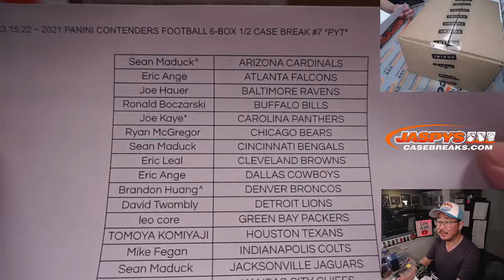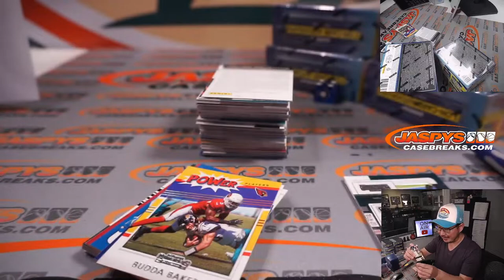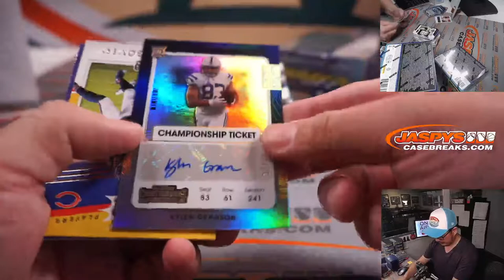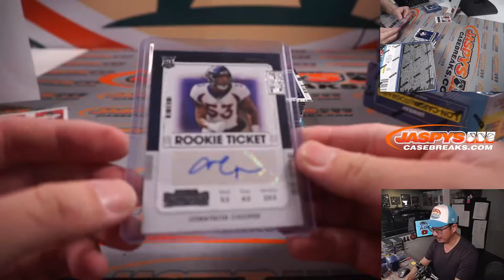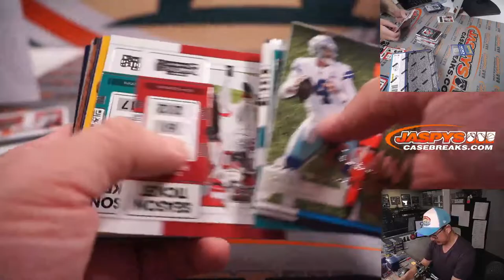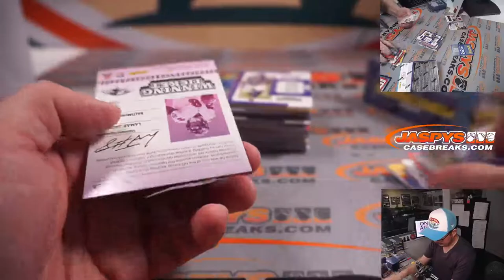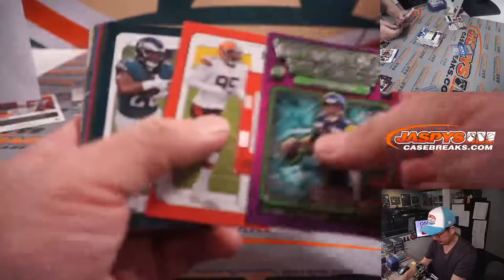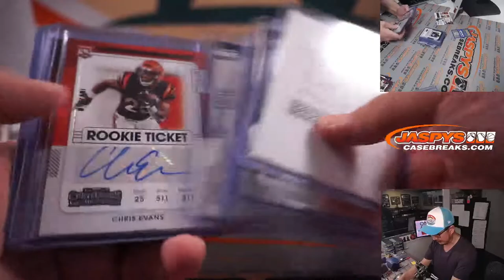Tu, 03.15.22 ~ 2021 PANINI CONTENDERS FOOTBALL 6-BOX 1/2 CASE BREAK #7 *PYT*